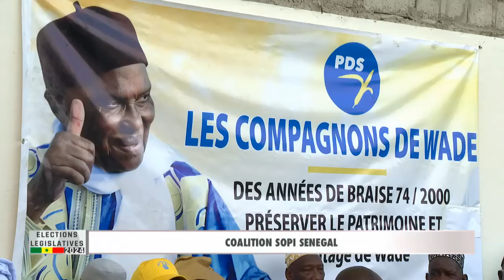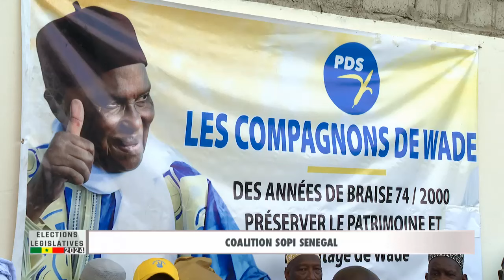ÉLECTIONS LÉGISLATIVES_2024 | TEMPS D’ANTENNE COALITION SOPI SENEGAL – LUNDI 28 OCTOBRE 2024